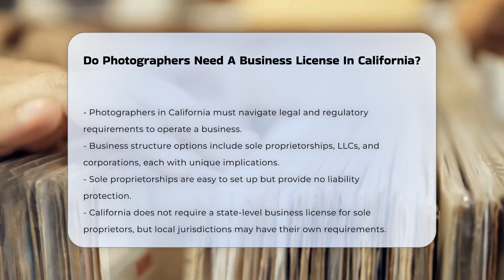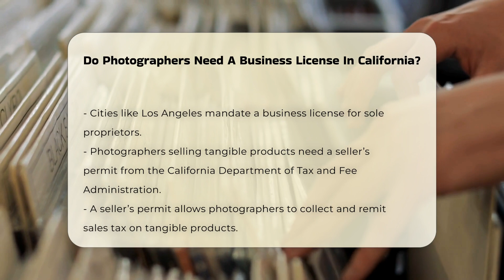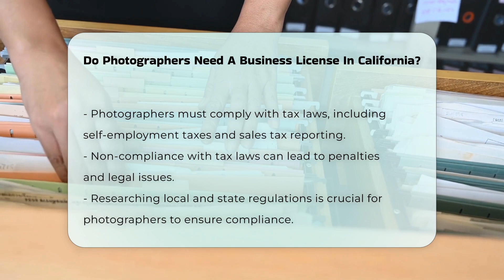Do Photographers Need A Business License In California? - CountyOffice.org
Do Photographers Need A Business License In California? Are you a photographer in California looking to navigate the legal landscape of running your business? In this comprehensive video, we delve into the essential requirements for operating a photography business in the Golden State. From understanding the different business structures available to photographers, such as sole proprietorships, LLCs, and corporations, to the implications of each structure on taxes and liability, we cover it all.

We'll also explore the necessity of obtaining a business license, which can vary significantly based on your local jurisdiction. If you're selling tangible products like prints or albums, we will guide you through the process of obtaining a seller’s permit from the California Department of Tax and Fee Administration (CDTFA) to ensure compliance with sales tax regulations.

Additionally, we will highlight the importance of local permits, including zoning and fire inspection clearances, that may be required based on your business activities. If you plan to operate under a different name, we will explain the process of filing a Fictitious Business Name (DBA) statement with your county clerk.

Ensuring compliance with tax laws is vital for your business's success, and we will provide insights on how to navigate this aspect effectively.